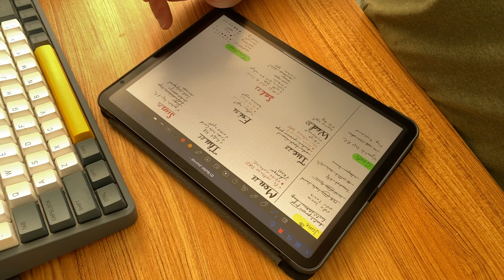The useful routine to increase productivity - Agile in Life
It's just a small reminder to regularly review the productivity systems. Life is changing and they should too. In Agile it's called retrospective.

My gear:
- iPhone 11
- Rode VideoMicro
- Flexible tripod